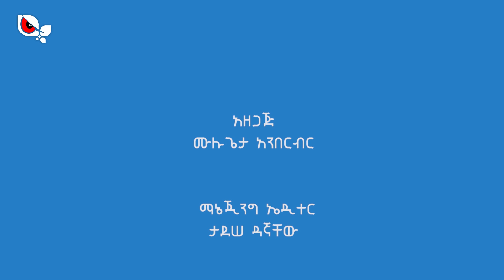ከአዴኃን ሊቀመንበር ተስፋሁን ዓለምነህ እና ከመአህፓ ዋና ፀሃፊ አወቀ ዳኛው ጋር የተደረገ ቆይታ | ክፍል 2